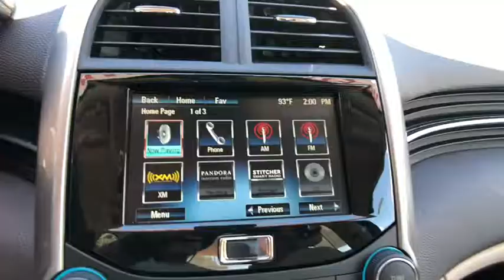2015 Chevrolet Malibu Tampa FL P963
2015 Chevrolet Malibu LT

11300 N. Florida Ave.

You could spend more on fuel each month than on your vehicle payments  so why not consider one with exceptional fuel economy like this 2015 Chevrolet Malibu. It's not a misprint. And the odometer isn't broken. This is a very low mileage Chevrolet Malibu. A rare find these days. There is no reason why you shouldn't buy this Chevrolet Malibu LT. It is incomparable for the price and quality. More information about the 2015 Chevrolet Malibu: The 2015 Malibu competes with mid-size 4-door sedans such as the Toyota Camry  Honda Accord  Ford Fusion and Hyundai Sonata. With its 2013 redesign  and even more so with the new 4G LTE connectivity  the Malibu is being reconfigured more toward busy  always-connected parents and those who place a priority on fuel efficiency. For that  at somewhat less than the Camry Hybrid or Fusion Hybrid  the Malibu stands out as a strong value -- especially for those who plan to do more mileage on the highway. Design-wise  the Malibu looks up-to-date with the rest of the Chevrolet lineup. And with the standard MyLink system  drivers can get simple hands-free calling functions as well as entertainment through streaming-audio apps. Strengths of this model include MyLink and 4G LTE connectivity  fresh  contemporary styling  improved ride and handling  and Fuel-efficient powertrains Contact Internet Sales Department for Special Internet Pricing at 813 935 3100